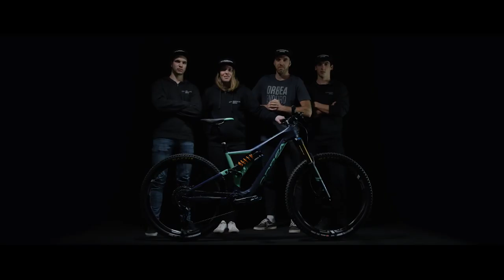ORBEA ENDURO TEAM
We are excited to return to the Enduro World Series with an international team competing in the most demanding races riding a machine designed for speed: the Orbea Rallon.

Enduro is not new to Orbea or our flagship Rallon, but 2018 marks the birth of our full commitment to the EWS in the form of the Orbea Enduro Team.